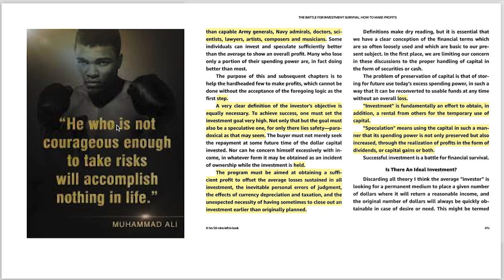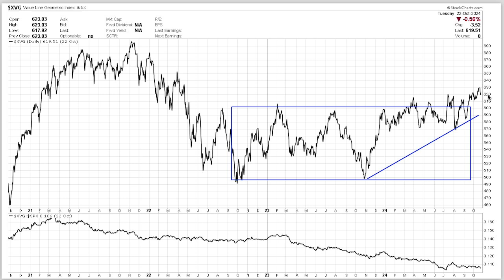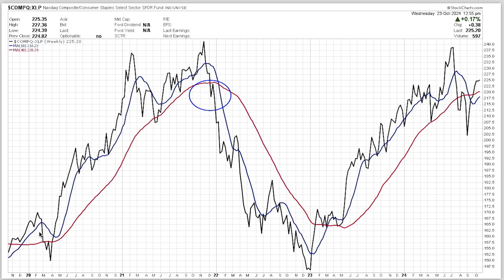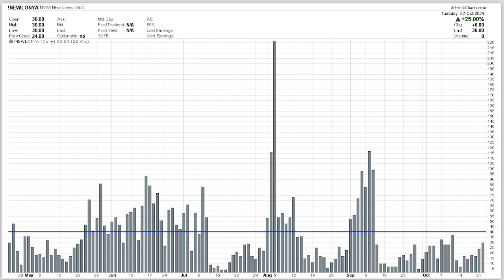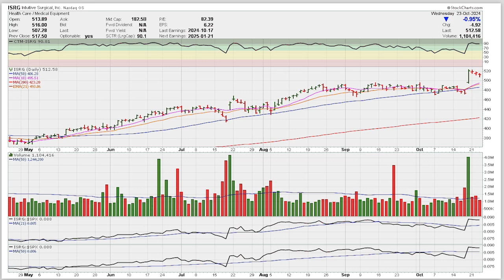Technical Update - 10/24/24